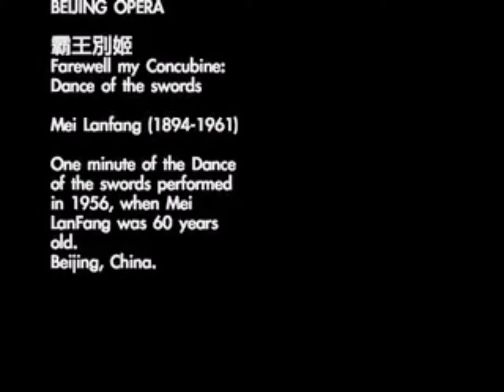Mei Lanfang Movie Final